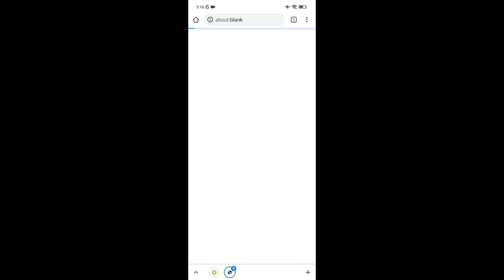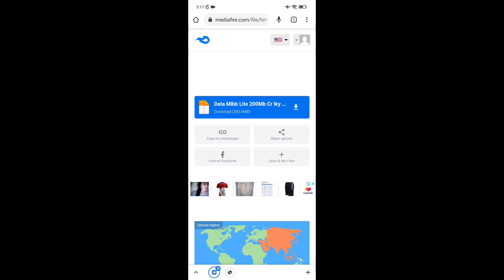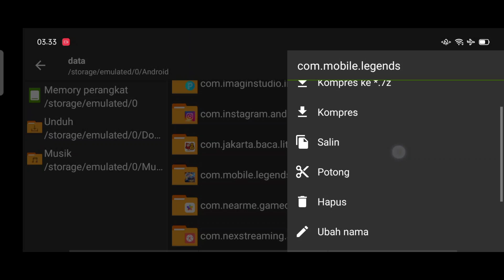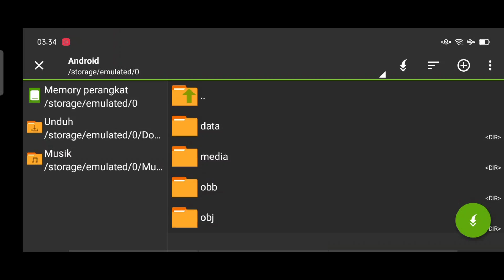Data ML Lite 50Mb Patch Tranformers - Ml Lite - Mlbb Lite - Cara Atasi Lag ML